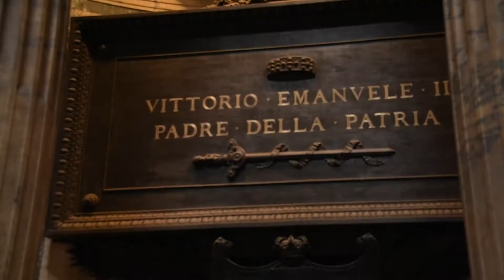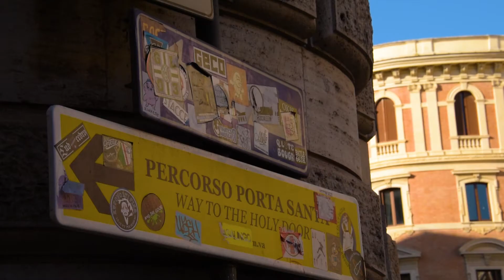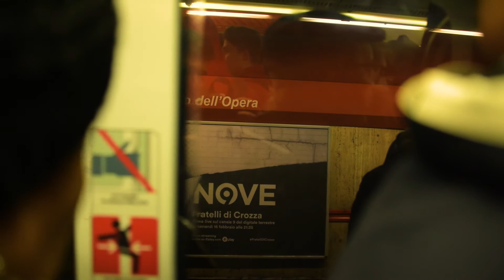ROME TRAVEL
LA MIA ATTREZZATURA:

Macchina fotografica
Obiettivo 50mm
Obiettivo 28-300mm
Obiettivo cellulare
ActionCam DBPower
Faro LED
Zaino fotografico